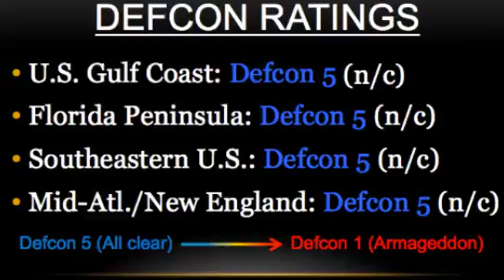Tropical Weather Outlook for October 26th, 2015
-There are no active tropical cyclones today, and any development is unlikely over the next 7 days.
-Defcon ratings are the lowest condition of 5 for all regions.